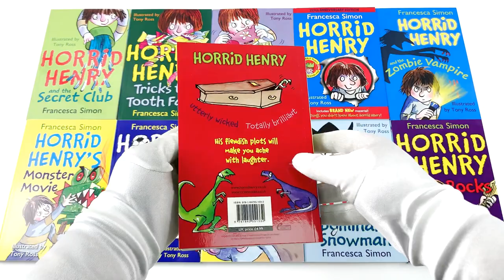Horrid Henry Collection by Francesca Simon 16 Children Books Box Set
Description:

Horrid Henry
Horrid Henry book in which Henry tries to be perfect for one day, learns to dance, argues with his arch enemy Moody Margaret and goes on holiday. With a double die-cut cover and brand new extra material including the top twenty questions from Horrid Henry fans and readers about the world's favourite naughty boy - Has Horrid Henry got a girlfriend?

Horrid Henry and the Secret Club
Four stories about Henry, in which he has to face Nurse Needle for an injection, torments his brother Peter, creates havoc at his birthday party, and plans revenge when Moody Margaret won't let him into her secret club.

Horrid Henry Tricks the Tooth Fairy
Four stories about Horrid Henry, in which he tries to trick the tooth fairy, has Moody Margaret to stay and sends her packing, makes teachers run screaming from school, and wrecks a wedding.

Horrid Henry gets rich quick
Horrid Henry needs money - and fast! But his skeleton bank is empty, and his parents won't give him any, so just how is he going to do it? Then Henry has a brilliant idea..

Horrid Henry and the Bogey Babysitter
Horrid Henry encounters the babysitter from hell, traumatizes his parents on a car journey, goes trick or treating at Hallowe'en, and invades Moody Margaret's Secret Club. Four stories, as brilliant and inventive as ever, to add to 'the funniest series ever written about sibling rivalry and what it's like to be a young child' (Independent on Sunday).

Horrid Henry's Stinkbomb
A stinkbomb becomes a deadly weapon in Horrid Henry's long-running war with Moody Margaret; he uses all his guile to win the school reading competition, only to find the longed-for prize is not what he expected; he goes for a sleepover and retreats in horror when he finds that other people's houses aren't always as nice as his own.

Horrid Henry's Underpants
Four hilarious stories, in which Horrid Henry hits on a brilliant way to write thank you letters, negotiates over vegetables, competes with Perfect Peter over which of them is sickest, and finds himself wearing the wrong underpants, with dreadful consequences.

Horrid Henry and the Football Fiend
Horrid Henry reads Perfect Peter's diary and improves it; goes clothes shopping with Mum and tries to make her buy him some Rootatoot trainers; is horrified when his old enemy Bossy Bill turns up at school; and tries by any means, fair or foul, to win the class football match and defeat Moody Margaret.

Horrid Henry and the Abominable Snowman
Building a snowman brings out Henry's competitive streak; he sets up his
Monstrous Makeovers business to rival Moody Margaret's Miraculous Makeovers; things go badly wrong when a famous author comes to school; and he thinks 'You'll all be sorry when I'm dead' and spends a rainy day writing his will.

Horrid Henry Robs the Bank
Four brand new stories in which Horrid Henry helps himself to all the money he needs to win his favorite board game, comes up with another spectacular money-making scheme for launching a newspaper with all the school gossip, vows vengeance on Perfect Peter when Peter steals his birthday party theme and has his own Pirate Party.

Horrid Henry Wakes the Dead
Horrid Henry finds a surefire way of wielding the remote control to ensure he always watches his programme of choice, vies with Moody Margaret to become the head of the school, shows off his prowess as a magician in the school talent show, and battles it out with Perfect Peter over who gets the green dinosaur and who gets the purple one.

Horrid Henry Rocks
Four new stories: Horrid Henry's Invasion - Horrid Henry and Perfect Peter keep invading each other's rooms. Moody Margaret's Sleepover - Moody Margaret invites all the members of the Secret Club for a sleepover, with catastrophic results. Horrid Henry's Autobiography - Miss Battle-Axe's class all have to write their autobiographies, the best to be published in the local paper.

AND MORE!